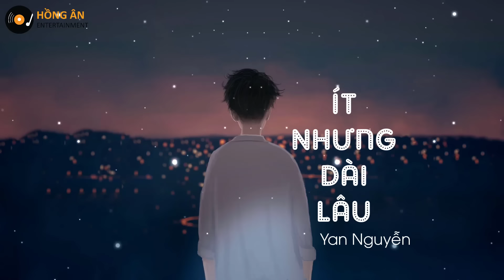anh yêu ÍT NHƯNG DÀI LÂU - Yan Nguyễn | (Official Lyric Video) - Nhạc Tâm Trạng Tik Tok Hay Nhất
Lyric:
Mai này trang giấy trắng
Nhật kí anh lưu sao đầy,
Những thói quen em mỗi ngày.
Hay hờn ghen giận dỗi,
Trên lối đi, trên đường về
Khi em giấc say anh ngồi đây.
Ghi điều anh sợ nhât
Lạc mât em nơi đông người.
Quen nắm tay em mất rồi
Ghi điều em thắc mắc
Câu hỏi yêu anh thế nào,
Anh yêu ít thôi nhưng dài lâu...
ít thôi nhé không nhiều
Vì từng chiều thường hay đưa đón,
đón em đến tương lai
Dễ thương như hiện tại.
ít thôi nhé em hỡi,
để hiểu thói quen nhau.
để đêm đêm khắc sâu
Những yêu thương nhiệm màu.
ít thôi nhé không cần
Nhiều thật nhiều vì anh đã hứa
Hứa sẽ mãi bên em,
đến khi em còn chờ.
Mới biết lúc xa nhau
Chỉ mong sao chữ lâu
Sẽ trôi qua thật mau...

Tải nhạc chờ hay cho mạng VIETTEL
Soạn tin: KB3 [Ten Bai Hat] gửi 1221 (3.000đ/bài)
✔ Đây là Video thuộc "TPT Music For Life". Đề nghị các tổ chức, cá nhân không re-up dưới mọi hình thức.